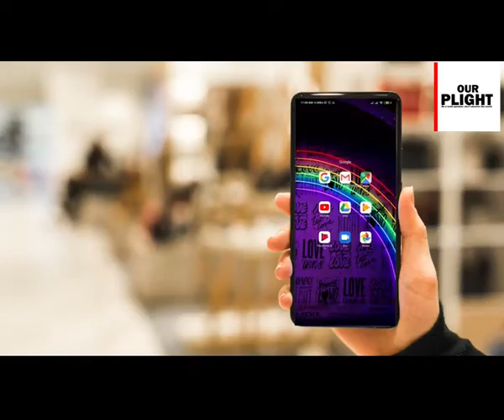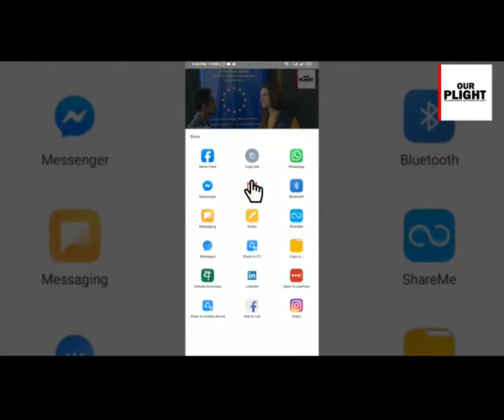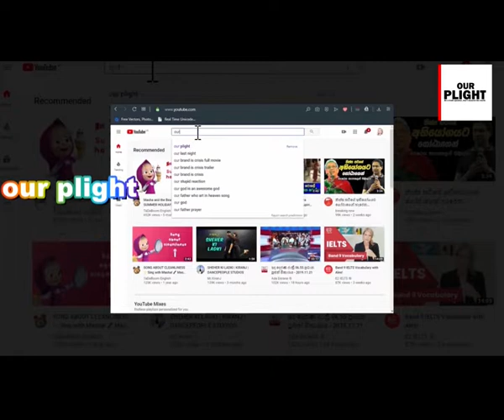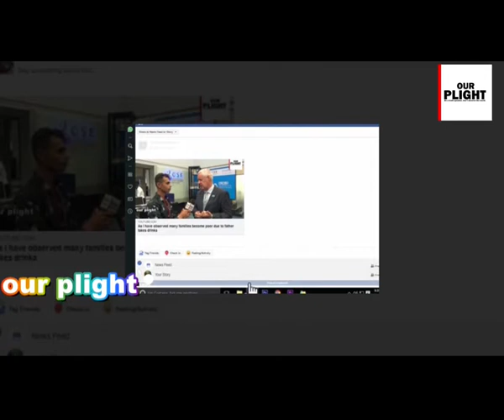දෛනික වැටුපට රැකියා කළ බොහො දෙනෙක්ට අද වනවිට අහාර වෙලක් සොයා ගැනිමට නොහැකි තත්වයක් තිබෙ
අපහසුතාවයට පත්ව සිටින පුද්ගලයන්ට එක පවුලක්  වෙනුවෙන් රුපියල් 3500ක
 වියලි අහාර  ලබාදිම කොල්ලුපිටිය ජුම්මා මුස්ලිම් පල්ලියෙදි අද සිදු කෙරුනා